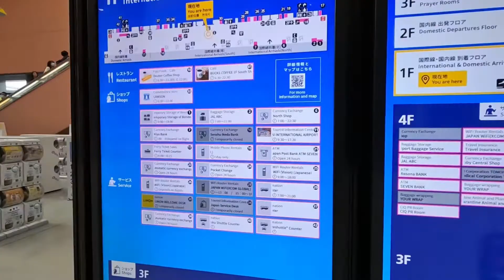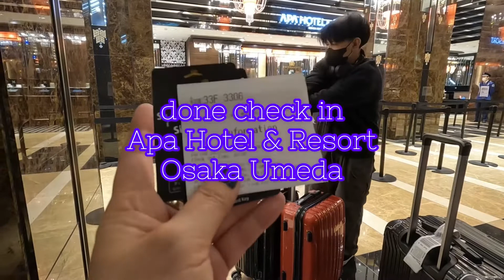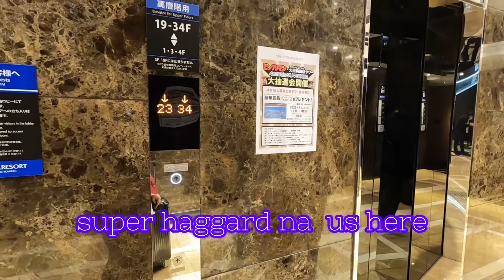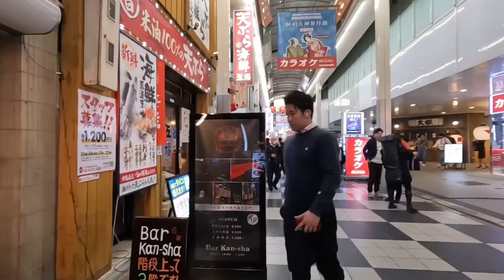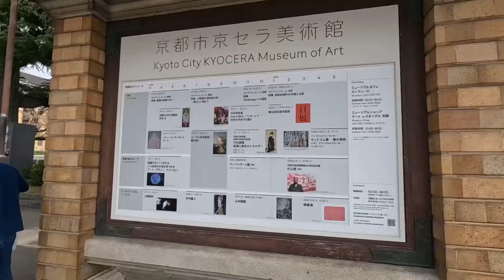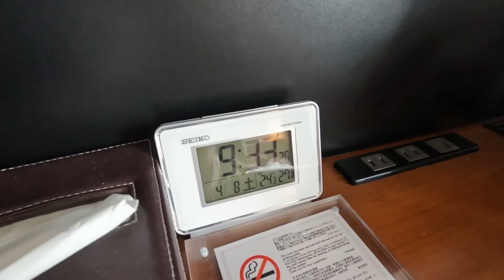📍SAKURA JAPAN TRIP 2023 / FROM OSAKA KYOTO TOKYO TO SAPPORO